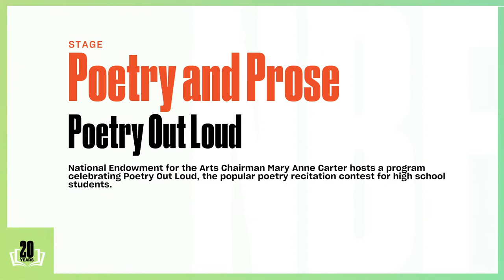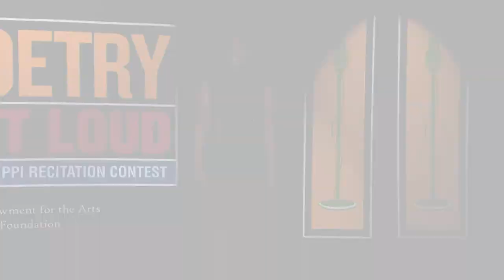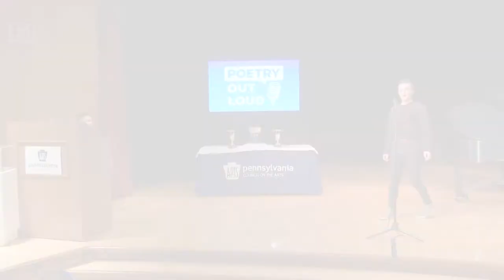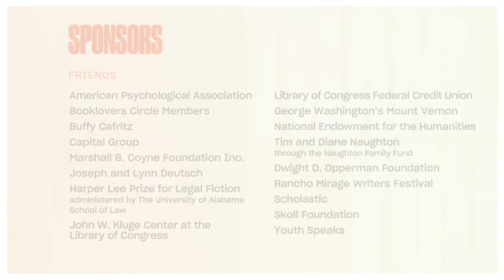Poetry Out Loud: 2020 National Book Festival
National Endowment for the Arts Chairman Mary Anne Carter hosts a program celebrating Poetry Out Loud, the popular poetry recitation contest for high school students, which since 2005 has grown to reach more than 4 million students and 65,000 teachers from 16,000 schools. Featuring 2020 Pulitzer Prize winner Jericho Brown and poet Adrian Matejka as well as 2019 Poetry Out Loud national winners and a selection of recitations from the 2020 state winners.